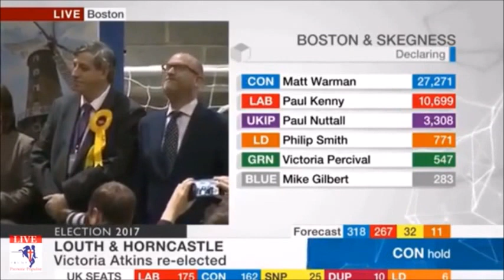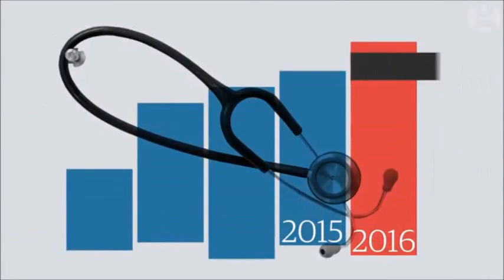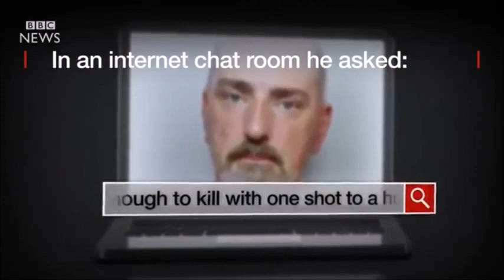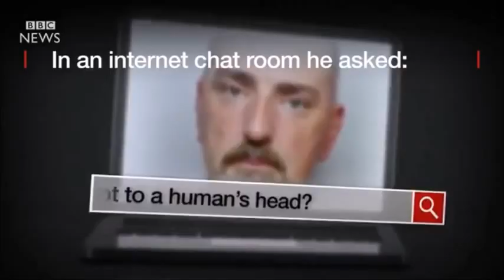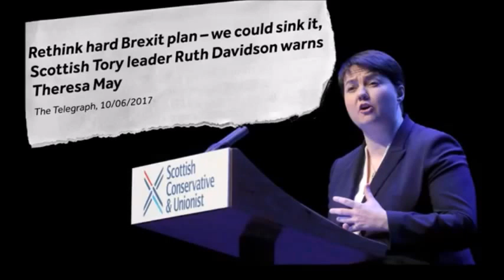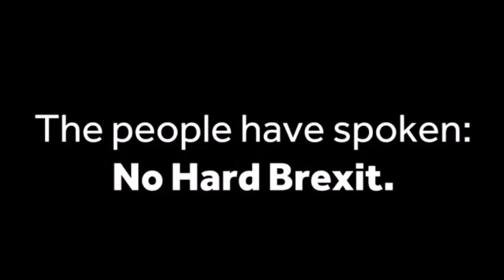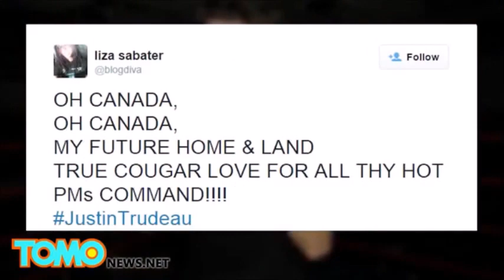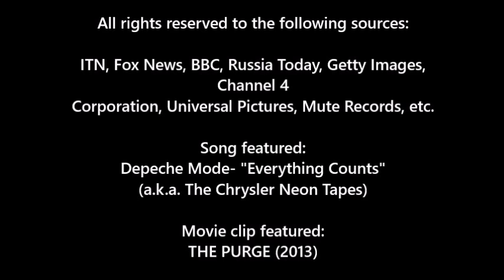Has Britain Gone Topsy Turvy? [UK Election Documentary]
Documentary about the 2017 UK 'General Election'

With Prime Minister May losing seats for the Tories with Corbyn gaining for Labour, one has to wonder why the UK is changing so rapidly? NHS, immigration, Brexit, zero-hour contracts, bedroom taxes. There is a lot to discuss yet so little time.

Find more film reviews on this channel